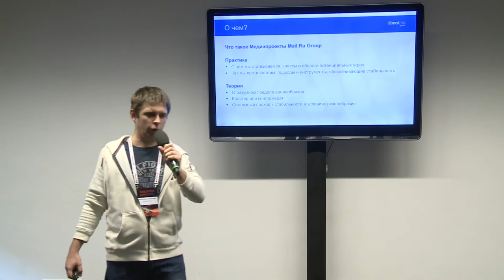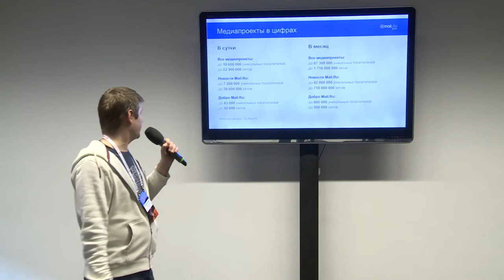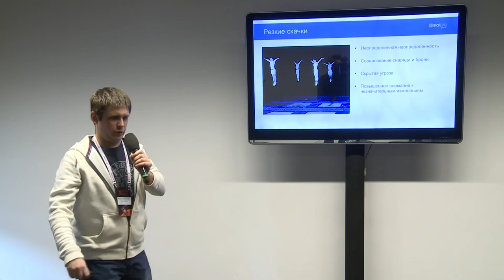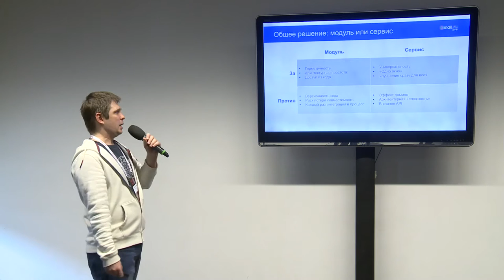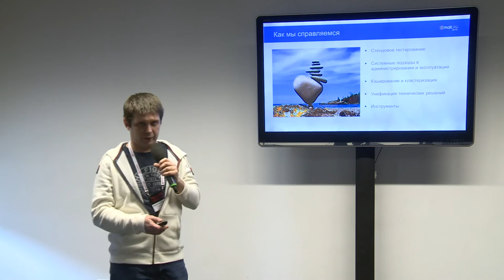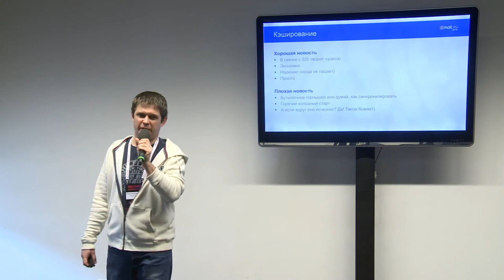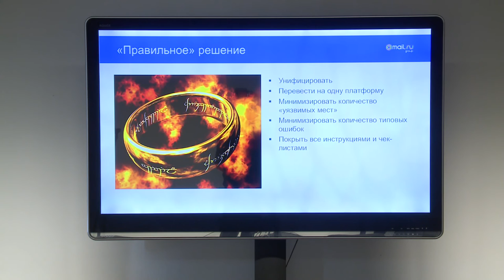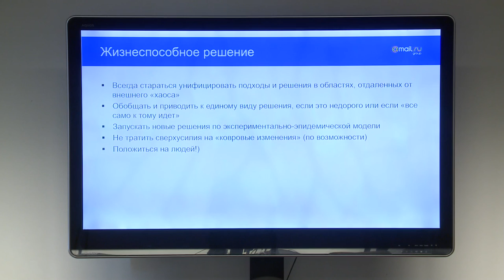Медиапроекты Mail.Ru Group: трудовые будни директора луна-парка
Станислав Михальский
Mail.Ru Group, технический директор медиапроектов.
Среднесуточная аудитория медиапроектов Mail.Ru — это примерно десять миллионов посетителей, генерящих примерно шестьдесят миллионов просмотров. В моем выступлении я расскажу:
— о том, как мы обеспечиваем бесперебойную работу в условиях такой высокой нагрузки.
— об общих для всех этих проектов “узких местах”, а также об индивидуальных продуктовых и технологических нюансах
— о мониторинге, DevOps и эффекте домино при использовании внешних сервисов
— о том, есть ли разница между одним и десятью проектами с точки зрения обеспечения отказоустойчивости, восстановления работоспособности и профилактики ,
— о преимуществах и недостатках масштабирования и кэширования
— ну и конечно пару баек и курьезов от очевидца.